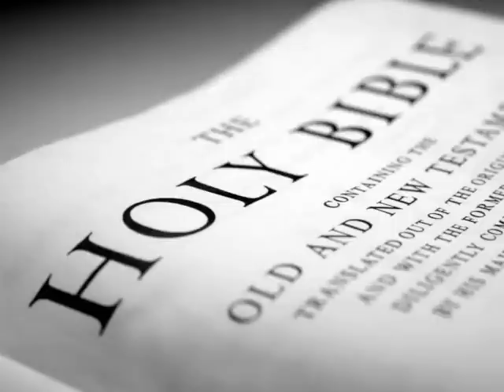The Holy Bible (KJV) _ Isaiah 60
(Isaiah 60:1)  Arise, shine; for thy light is come, and the glory of the LORD is risen upon thee.

(Isaiah 60:2)  For, behold, the darkness shall cover the earth, and gross darkness the people: but the LORD shall arise upon thee, and his glory shall be seen upon thee.

(Isaiah 60:3)  And the Gentiles shall come to thy light, and kings to the brightness of thy rising.

(Isaiah 60:4)  Lift up thine eyes round about, and see: all they gather themselves together, they come to thee: thy sons shall come from far, and thy daughters shall be nursed at thy side.

(Isaiah 60:5)  Then thou shalt see, and flow together, and thine heart shall fear, and be enlarged; because the abundance of the sea shall be converted unto thee, the forces of the Gentiles shall come unto thee.

(Isaiah 60:6)  The multitude of camels shall cover thee, the dromedaries of Midian and Ephah; all they from Sheba shall come: they shall bring gold and incense; and they shall shew forth the praises of the LORD.

(Isaiah 60:7)  All the flocks of Kedar shall be gathered together unto thee, the rams of Nebaioth shall minister unto thee: they shall come up with acceptance on mine altar, and I will glorify the house of my glory.

(Isaiah 60:8)  Who are these that fly as a cloud, and as the doves to their windows?

(Isaiah 60:9)  Surely the isles shall wait for me, and the ships of Tarshish first, to bring thy sons from far, their silver and their gold with them, unto the name of the LORD thy God, and to the Holy One of Israel, because he hath glorified thee.

(Isaiah 60:10)  And the sons of strangers shall build up thy walls, and their kings shall minister unto thee: for in my wrath I smote thee, but in my favour have I had mercy on thee.

(Isaiah 60:11)  Therefore thy gates shall be open continually; they shall not be shut day nor night; that men may bring unto thee the forces of the Gentiles, and that their kings may be brought.

(Isaiah 60:12)  For the nation and kingdom that will not serve thee shall perish; yea, those nations shall be utterly wasted.

(Isaiah 60:13)  The glory of Lebanon shall come unto thee, the fir tree, the pine tree, and the box together, to beautify the place of my sanctuary; and I will make the place of my feet glorious.

(Isaiah 60:14)  The sons also of them that afflicted thee shall come bending unto thee; and all they that despised thee shall bow themselves down at the soles of thy feet; and they shall call thee, The city of the LORD, The Zion of the Holy One of Israel.

(Isaiah 60:15)  Whereas thou hast been forsaken and hated, so that no man went through thee, I will make thee an eternal excellency, a joy of many generations.

(Isaiah 60:16)  Thou shalt also suck the milk of the Gentiles, and shalt suck the breast of kings: and thou shalt know that I the LORD am thy Saviour and thy Redeemer, the mighty One of Jacob.

(Isaiah 60:17)  For brass I will bring gold, and for iron I will bring silver, and for wood brass, and for stones iron: I will also make thy officers peace, and thine exactors righteousness.

(Isaiah 60:18)  Violence shall no more be heard in thy land, wasting nor destruction within thy borders; but thou shalt call thy walls Salvation, and thy gates Praise.

(Isaiah 60:19)  The sun shall be no more thy light by day; neither for brightness shall the moon give light unto thee: but the LORD shall be unto thee an everlasting light, and thy God thy glory.

(Isaiah 60:20)  Thy sun shall no more go down; neither shall thy moon withdraw itself: for the LORD shall be thine everlasting light, and the days of thy mourning shall be ended.

(Isaiah 60:21)  Thy people also shall be all righteous: they shall inherit the land for ever, the branch of my planting, the work of my hands, that I may be glorified.

(Isaiah 60:22)  A little one shall become a thousand, and a small one a strong nation: I the LORD will hasten it in his time.